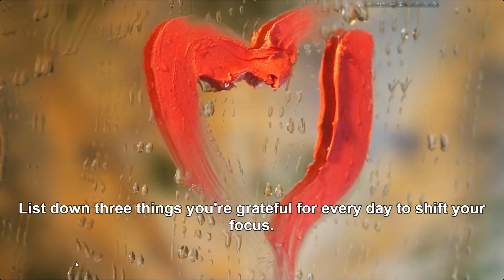How to restore your mental balance after a break-up ( for girls)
In this empowering video, we dive deep into the world of post-breakup recovery, tailored especially for girls who are seeking solace and healing. Break-ups can be incredibly challenging, and it's essential to reclaim your mental balance and emotional well-being.
Join us as we share powerful insights, stories, and effective strategies to help you not only cope but thrive after a break-up. Whether you're seeking closure, self-discovery, or simply looking to regain your confidence, this video is your guide to rediscovering your inner strength.